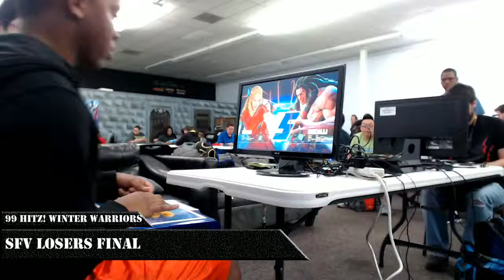99 Hitz! Winter Warriors - [LF] IG Full Schedule vs The Beast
Street Fighter 5 tournament from 99 Hitz! Winter Warriors - February 21, 2016 -- Watch live